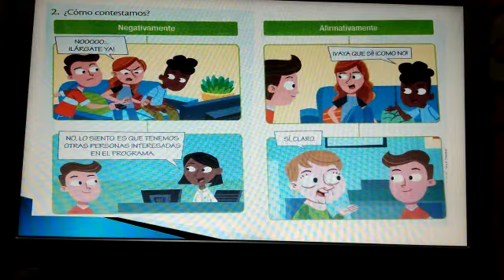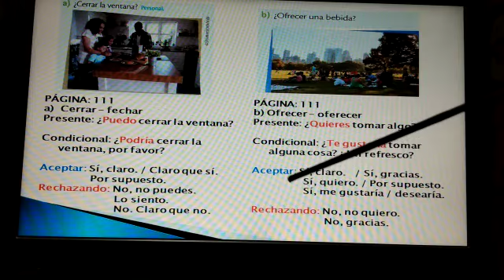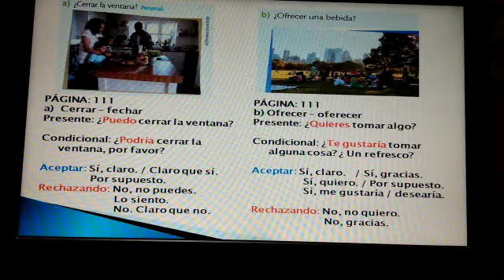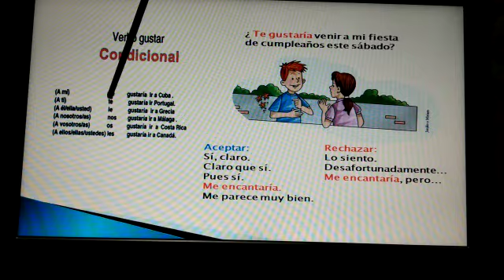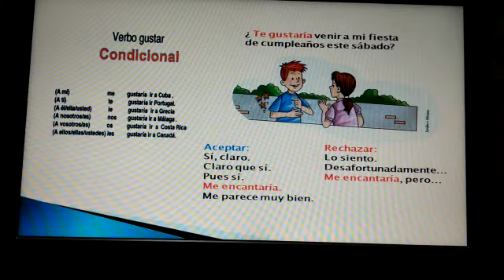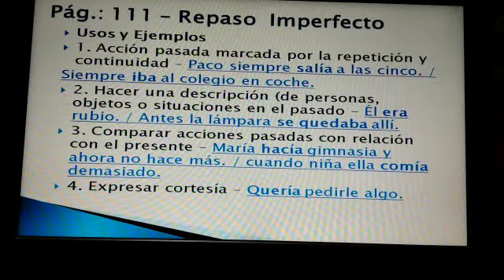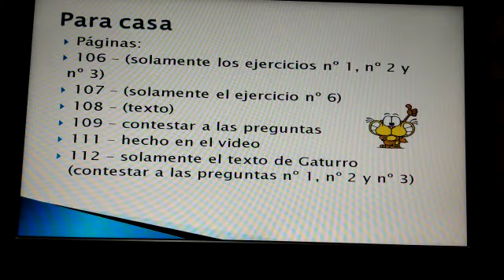Professora Cristiane R Espanhol 7ano